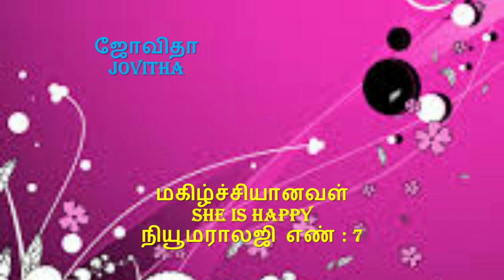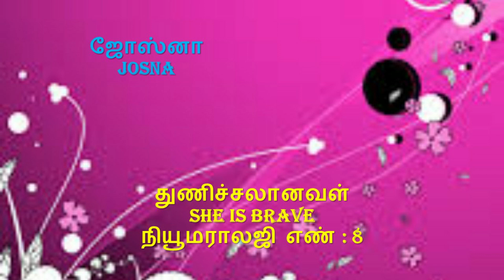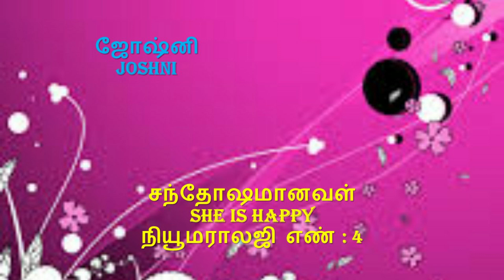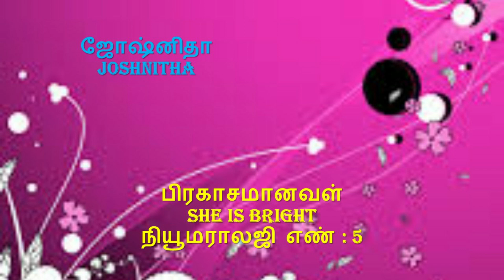ஜோ வரிசை கிறிஸ்துவ பெண் குழந்தைகளின் அழகிய பெயர்கள்JO